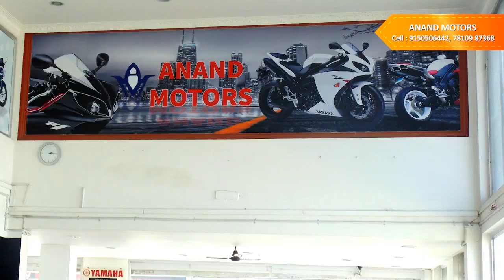Anand Motors Yamaha Motors kanchipuram